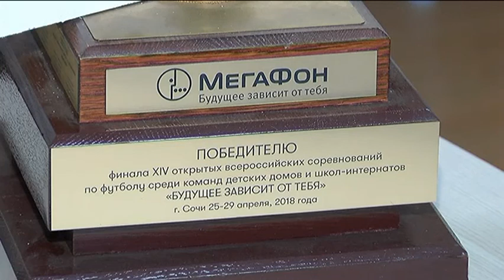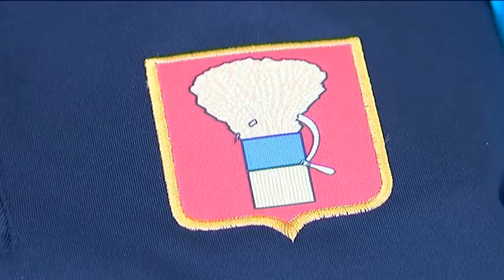Новости. Итоги недели. 24.11.2018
Представляем подборку самых интересных новостей недели. В программе расскажем о модернизации очистных сооружений, условиях жизни будущих педагогов, креативе уссурийских школьников и главных культурных событиях.